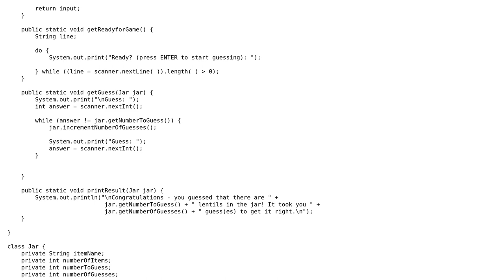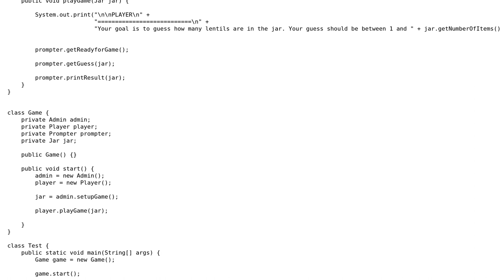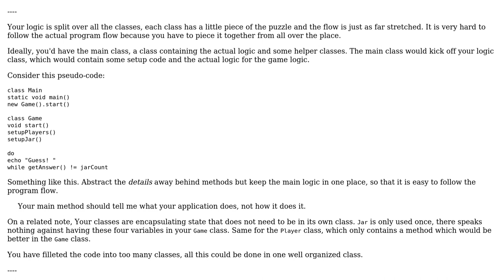Guess how many are in the jar game in Java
With thanks & praise to God, and with thanks to the many people who have made this project possible! You are responsible for your own actions.